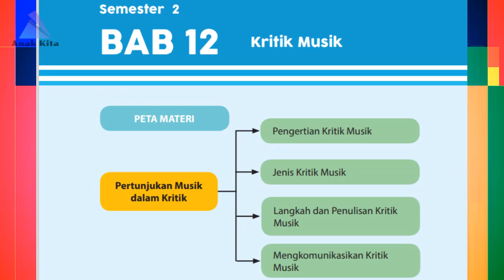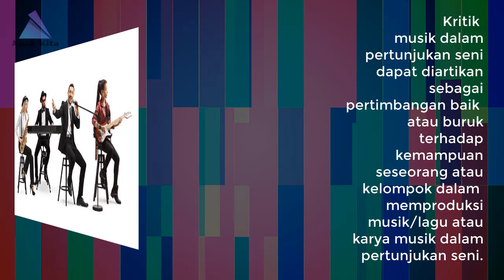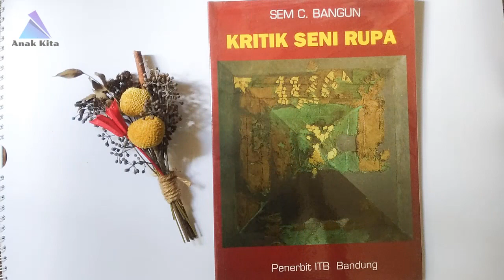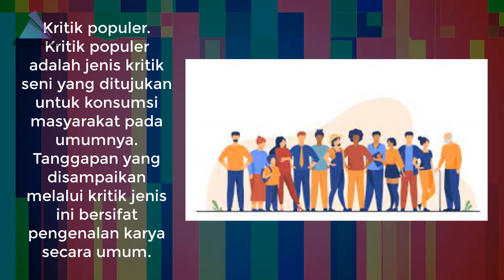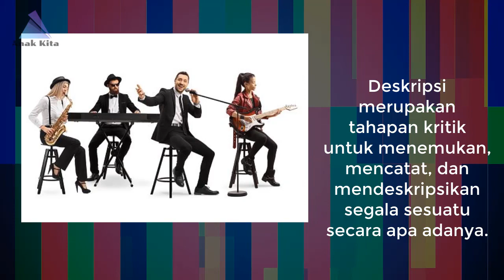MATERI KRITIK SENI MUSIK - SENI BUDAYA KELAS X SMTR GENAP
Video pembelajaran MATERI KRITIK SENI MUSIK  - SENI BUDAYA   KELAS X SMTR GENAP, untuk menunjang PBM dimasa kini